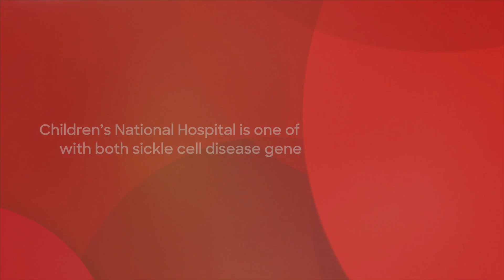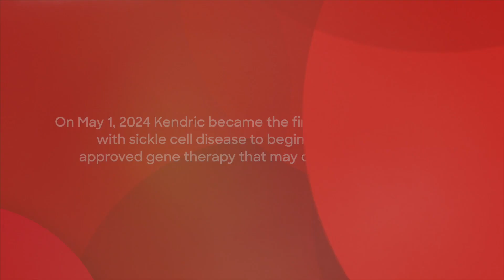Groundbreaking Treatment for Kids with Sickle Cell Disease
Innovative research and world-class care at Children’s National Hospital enables young patients with sickle cell disease to discover healthier futures. As a nonprofit hospital, Children’s National is one of the leading centers for participating in clinical trials for sickle cell disease, thanks to generous support from donors. The hospital’s Fund for Every Child advances research that leads to new treatments and cures and elevates pediatric care for every child. Learn more and give today at Children's National Hospital Foundation